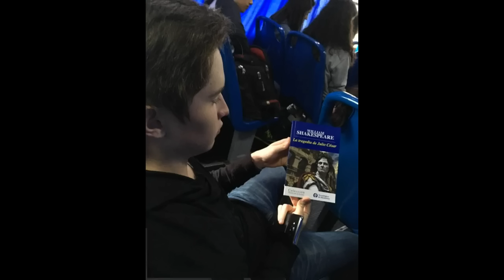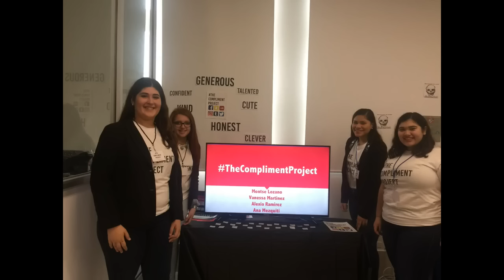PrepaTec, Eugenio Garza Sada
Fotovideo de PrepaTec, Eugenio Garza Sada. Semestre agosto-diciembre 2016.